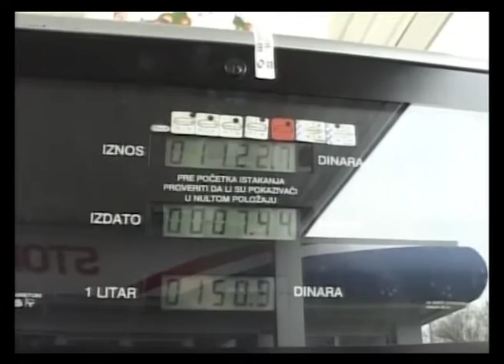NIS – snižene cene goriva za poljoprivrednike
Kompanija NIS nastavlja da obezbeđuje pogodnosti za poljoprivrednike na svojim benzinskim stanicama u okviru akcije „Agro vikend“.